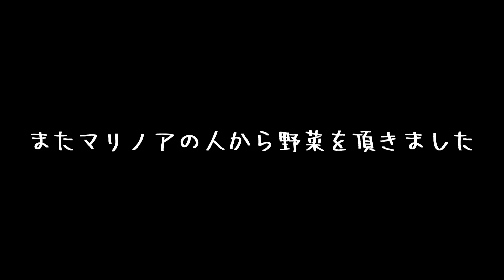今度はマリノアにビニール袋を被った野菜泥棒が現れました｜A vegetable thief wearing a plastic bag appeared | Japanese Shiba Inu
This time, a vegetable thief wearing a plastic bag appeared in Marinoa City | Japanese Shiba Inu

・名前：プリ
・性別：女の子
・誕生日：2020年5月5日（火）
・うちに来た日：2020年6月26日（金）生後53日目
・住んでいる場所：福岡市
・生まれた場所：宮崎県（お父さんは福岡、お母さんは宮崎の豆柴です。）
・性格：天真爛漫な感じ・元気一杯・破天荒
※飼い主の名前：フミ（男性）福岡大好きっ子